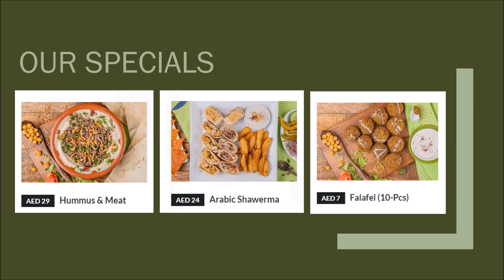Fatafeat Al Sham - Restaurant in Dubai, Al Warqa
Fatafeat Al Sham is a restaurant in  Al Warqa, Dubai. It offers delicious food at reasonable prices and has online orders. One of the best places to get Arabic food.